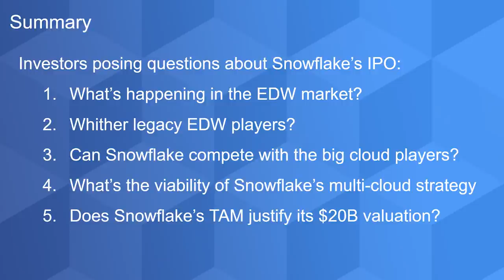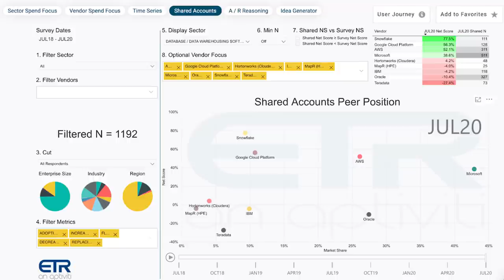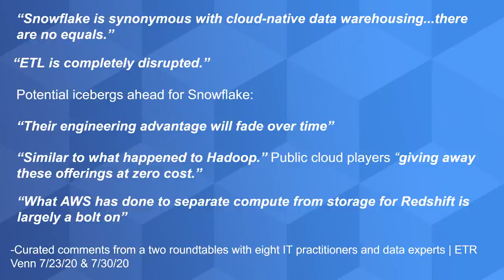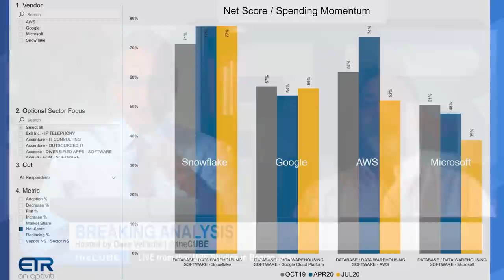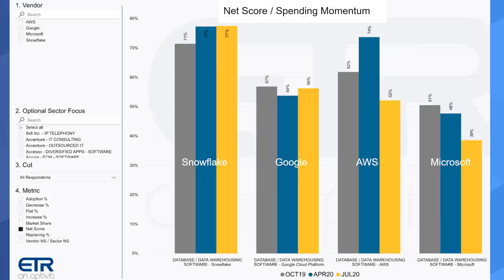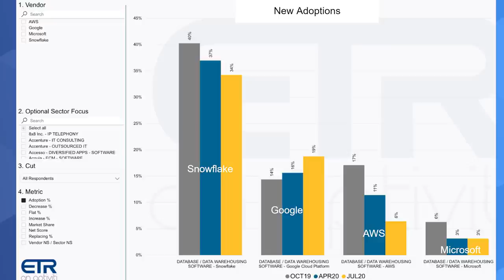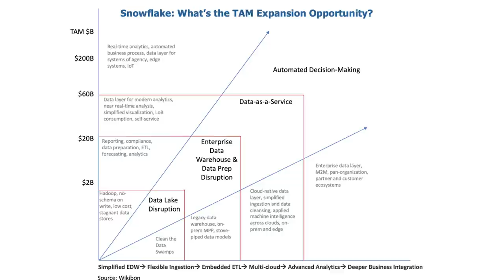Breaking Analysis: Five Questions About Snowflake’s Pending IPO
According to reports, Snowflake recently filed a confidential IPO document with the U.S. Security and Exchange Commission. Sources suggest that Snowflake’s value could be pegged as high as $20B.

In this week’s Breaking Analysis we address five questions that we’ve been getting from theCUBE, Wikibon and ETR communities. ETR’s Erik Bradley provides data and insights from customer roundtable discussions and colleagues David Floyer and George Gilbert contribute additional analysis and insights.